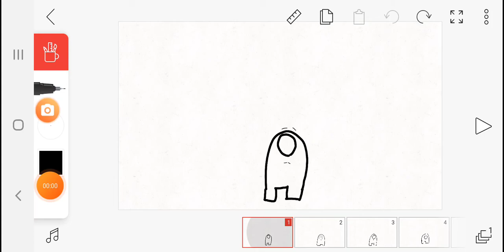Wont bite meme among us